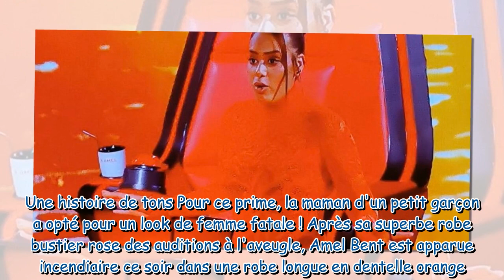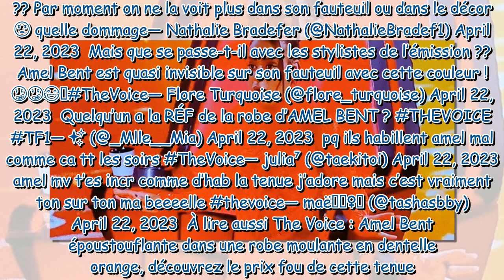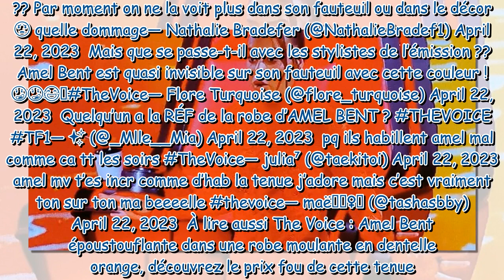"Que se passe-t-il ?", "Quel dommage"... Amel Bent "quasi invisible" dans The Voice à cause de sa ro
"Que se passe-t-il ?", "Quel dommage"... Amel Bent "quasi invisible" dans The Voice à cause de sa robe en dentelle orange, les internautes agacés